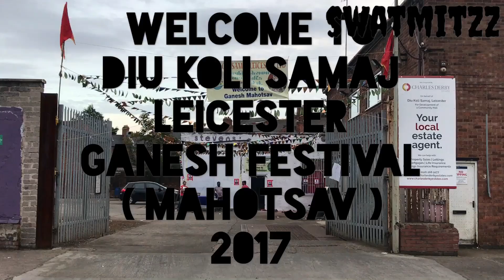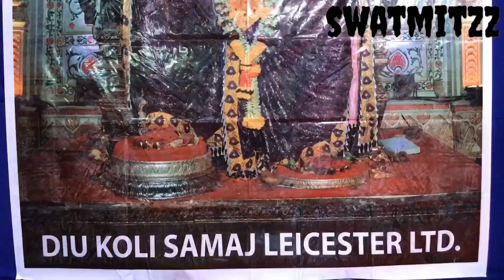DIU KOLI SAMAJ LEICESTER LDT ( GANESH MAHOTSAV ) 2017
May lord Ganesha shower, abundant good luck on you , and may he always bestow, you with his blessings!   "Happy Ganesh chaturthi"